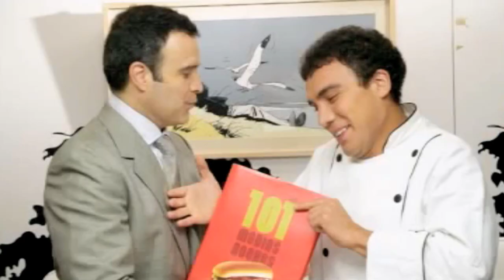TONY GARZA - Demo Reel (Short Version)